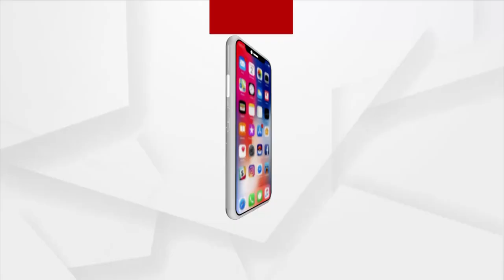ଗଞ୍ଜାମ ଭଞ୍ଜନଗର ଓ ଜଗନ୍ନାଥପ୍ରସାଦ ବ୍ଲକ ଅଂଚଳରେ ପାଣିରେ ଭାସୁଛି ଧାନ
ଲଘୁଚାପ ଜନିତ ବର୍ଷା ଲାଗିରହିଥିବା ବେଳେ ସାଧାରଣ ଜନଜୀବନ ଅସ୍ତବ୍ୟସ୍ତ । ଏଥିରେ ଚାଷୀ କୁଳ ଏଥିରେ ଅଧିକା କ୍ଷତି ସହିଛି । ପାଚିଲା ଧାନ କୁ କାଟି ଜମିରେ ନିହଣ ପକାଇଥିବା ବେଳେ ଲଘୁଚାପ ବର୍ଷା ରେ ତାହା ଭିଜିଯାଇଛି